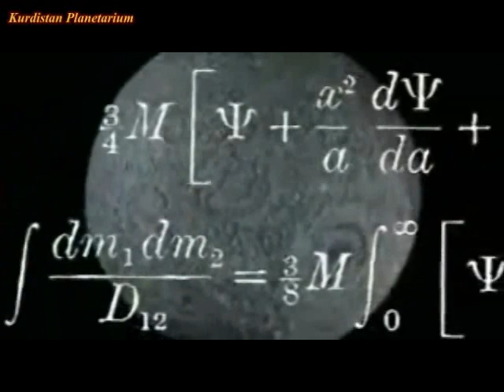The Origin of The Moon - P3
The Moon is Earth's only natural satellite and is the fifth largest satellite in the Solar System. It is the largest natural satellite in the Solar System relative to the size of its planet, a quarter the diameter of Earth and 1/81 its mass, and is the second densest satellite after Io. It is in synchronous rotation with Earth, always showing the same face.
Orbit and relationship to Earth:
The Moon makes a complete orbit around the Earth with respect to the fixed stars about once every 27.3 days (its sidereal period). However, since the Earth is moving in its orbit about the Sun at the same time, it takes slightly longer for the Moon to show the same phase to Earth, which is about 29.5 days (its synodic period). Unlike most satellites of other planets, the Moon orbits near the ecliptic and not the Earth's equatorial plane. The Moon's orbit is subtly perturbed by the Sun and Earth in many small, complex and interacting ways. For example, the plane of the Moon's orbital motion gradually rotates, which affects other aspects of lunar motion. These follow-on effects are mathematically described by Cassini's laws. There are several known near-Earth asteroids that have unusual Earth-associated horseshoe orbits: 3753 Cruithne, 54509 YORP, (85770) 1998 UP1 and 2002 AA29.They are co-orbital with the Earth, so that their orbits bring them close to Earth for periods of time but then alter in the long term, and they are not natural satellites of Earth.
Seasons:
Although the Moon's minute axial tilt (1.54 degrees) means that seasonal variation is minimal, it is just enough to create a 3-degree variation in the Sun's elevation at the poles, resulting in a very slight "summer" and "winter". From images taken by Clementine in 1994, it appears that four mountainous regions on the rim of Peary crater at the Moon's north pole remain illuminated for the entire lunar day, creating peaks of eternal light. No such regions exist at the south pole. Similarly, there are places that remain in permanent shadow at the bottoms of many polar craters, and these dark craters are extremely cold: Lunar Reconnaissance Orbiter measured the lowest summer temperatures in craters at the southern pole at 35 K (−238 °C), and just 26 K close to the winter solstice in north polar Hermite Crater. This is the coldest temperature in the Solar System ever measured by a spacecraft, colder even than the surface of Pluto

Moon Orbital characteristics
Perigee 363,104 km (0.0024 AU)
Apogee 405,696 km (0.0027 AU)
Semi-major axis 384,399 km (0.00257 AU)
Eccentricity 0.0549
Orbital period 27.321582 d (27 d 7 h 43.1 min)
Synodic period 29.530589 d (29 d 12 h 44 min 2.9 s)
Average orbital speed 1.022 km/s
Inclination 5.145° to the ecliptic
(between 18.29° and 28.58° to Earth's equator)
Longitude of ascending node regressing by one revolution in 18.6 years
Argument of perigee progressing by one revolution in 8.85 years
Satellite of Earth
Physical characteristics
Mean radius 1,737.10 km (0.273 Earths)
Equatorial radius 1,738.14 km (0.273 Earths)
Polar radius 1,735.97 km (0.273 Earths)
Flattening 0.00125
Circumference 10,921 km (equatorial)
Surface area 3.793 × 107 km2 (0.074 Earths)
Volume 2.1958 × 1010 km3 (0.020 Earths)
Mass 7.3477 × 1022 kg (0.0123 Earths)
Mean density 3,346.4 kg/m3
Equatorial surface gravity 1.622 m/s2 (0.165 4 g)
Escape velocity 2.38 km/s
Sidereal rotation
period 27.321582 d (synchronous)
Equatorial rotation velocity 4.627 m/s
Axial tilt 1.5424° (to ecliptic), 6.687° (to orbit plane)
Albedo 0.136
Surface temp. min mean max
equator 100 K 220 K 390 K
85°N 70 K 130 K 230 K
Apparent magnitude −2.5 to −12.9
−12.74 (mean full Moon)
Angular diameter 29.3 to 34.1 arcminutes
Atmosphere
Surface pressure 10−7 Pa (day)
10−10 Pa (night)
Composition Ar, He, Na, K, H, Rn